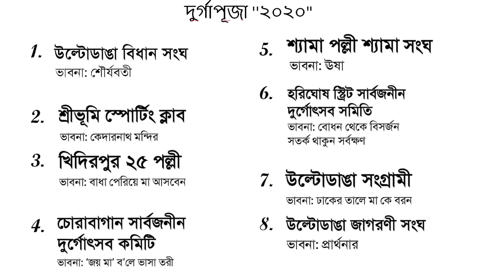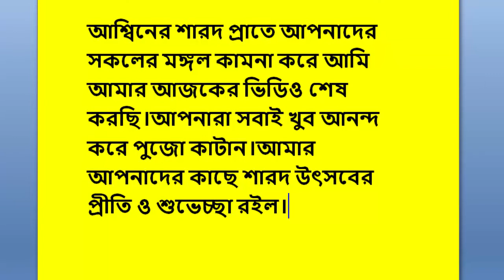মহালয়ার এই শুভদিনে বানিয়ে ফেলুন অসাধারণ স্বাদের এই পনির রেসিপি//Paneer recipe without onion &garlic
Paneer recipe without onion & garlic//Bong Spicy veg dish with paneer//Puja's special information//মহালয়ার এই শুভদিনে বানিয়ে ফেলুন অসাধারণ স্বাদের এই পনির রেসিপি//

Hello friends

Today I made a Mahalaya special recipe for you . It is very simple to cook. Every body can make this recipe very easy. It is very delicious to eat also. You can eat this recipe with hand made bread, nun paratha and bread also.Just try this recipe at your home and comment me it is delicious or not.I recomend you guys if you want to watch any type of recipe then comment me I wil try my best if I can.The persons who are new in my channel , I request them to subscribe my channel and press the bell icon in which I can make the more different recipes for you and if you like this recipe please share it with your friends and family.